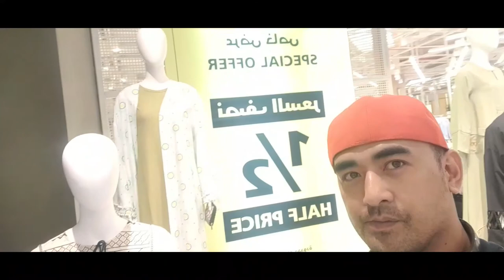RAMADAN WINDOW DISPLAY/VISUAL MERCHANDISING 2022 /STYLING IDEAS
Ramadan is a holy month of fasting, introspection and prayer for Muslims, the followers of Islam. It is celebrated as the month during which Muhammad received the initial revelations of the Quran, the holy book for Muslims.

Ramadan, also spelled Ramazan, Ramzan, Ramadhan or Ramathan, is the ninth month of the Islamic calendar, observed by Muslims worldwide as a month of fasting, prayer, reflection and community

Date: Fri, Apr 1, 2022 – Sat, Apr 30, 2022
Celebrations: Community iftars and Community prayers
Related to: Eid al-Fitr, Laylat al-Qadr
Frequency: Annual (lunar calendar)
Observed by: Muslims

During Ramadan, Muslims abstain from eating any food, drinking any liquids, smoking cigarettes, and engaging in any sexual activity, from dawn to sunset. That includes taking medication (even if you swallow a pill dry, without drinking any water)

BOTYOK THE GREAT @botyok the great
D'PUYATER'S @D Mr. Kilay D Sign @tres morales @KUYS BOO
TEAM DYOSA @MARVELOUS VLOG 25
TEAM SESWANG TEAM BALIW @RENEL SANTOS @SIMPLY MITZ @ADVENTUROUS GIRL @CORY KONG TV

MEMBER'S